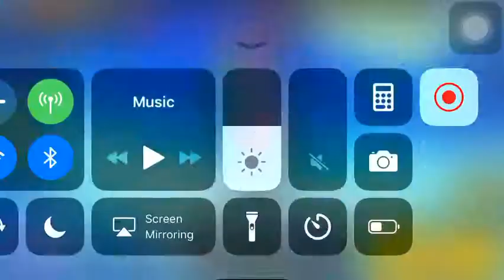Brawl box opening+ trophy pushing